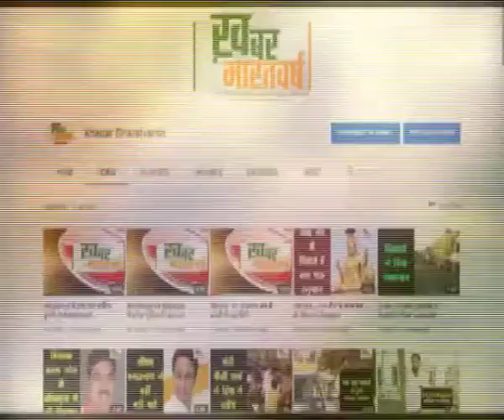सागर - मंडी कार्यालय देवरी में किल कोरोना अभियान के संबंध में बैठक संपन्न